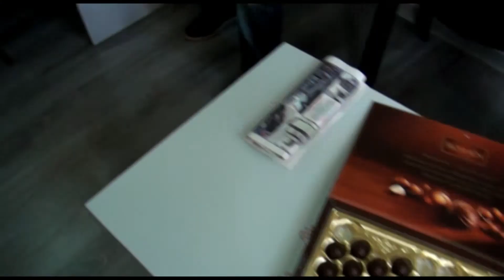New Europe Lenkaran sheheri. Filialin achilishi.